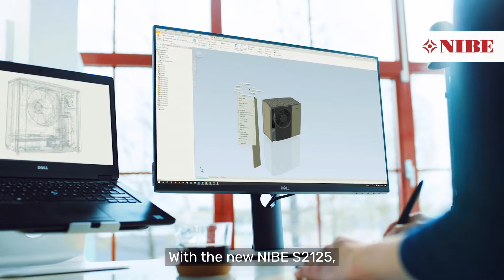NIBE S Series S2125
NIBE S2125 is an intelligent, inverter-controlled air source pump. With NIBE indoor modules, it forms a very efficient climate system for your home. NIBE S2125 provides optimised savings as it automatically adapts to your home’s output requirements all year around.